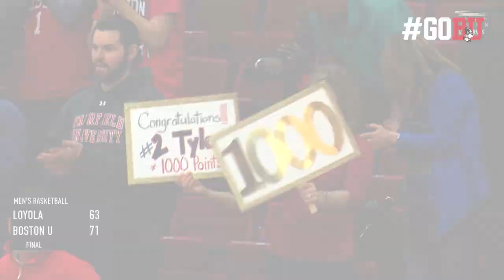Highlights: Men's Basketball vs. Loyola (3/5/2019)